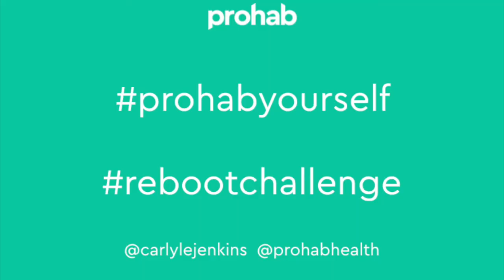Micro-workout: Nigella Swings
This micro-workout Nigella Swings done 5 times a day (literally 3mins each) will move your energy, fire up dormant legs and sort your posture.

It's so important to have a rhythm and routine of working from home. Critically is means regular short work breaks to move and breathe. It makes us feel better, physically and mentally, gives us more energy, more efficiency, and you're also setting up great habits for a lifetime.

To avoid the pitfalls of sitting all day. We have a five-day reboot challenge for you—a different work break to move and breathe daily to share, support and inspire you through.

10 O'clock, we'll send you a posture movement break.

3 O'clock in the afternoon just when you're flagging, we'll send an energy break.

Three minutes each to reboot. Little and often

Do them, and you'll begin to learn the power of little and often breaks.
Who would have thought that working just a little less gives you a whole lot more in the long run?
Deep exhale and lengthen
Win, win.